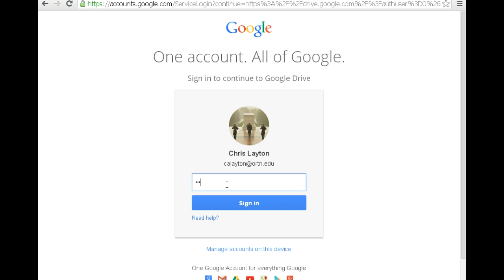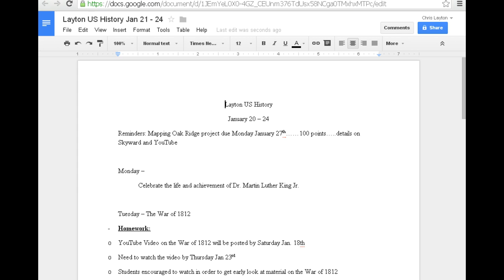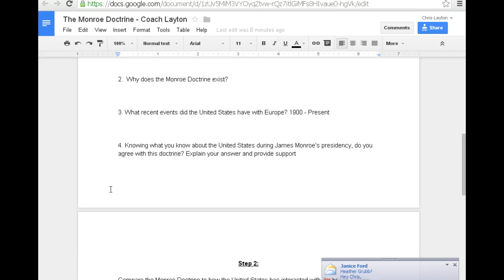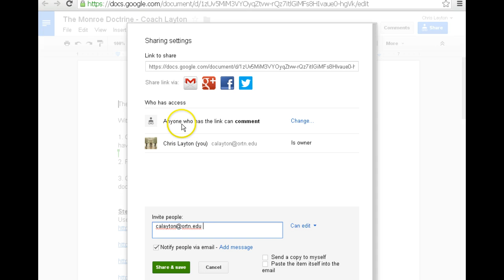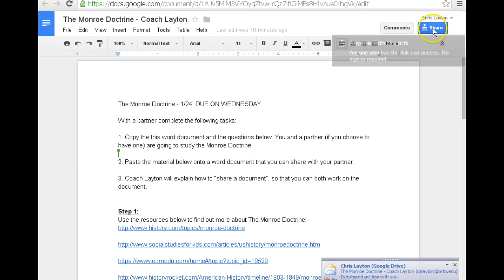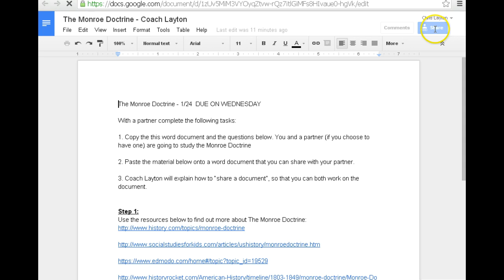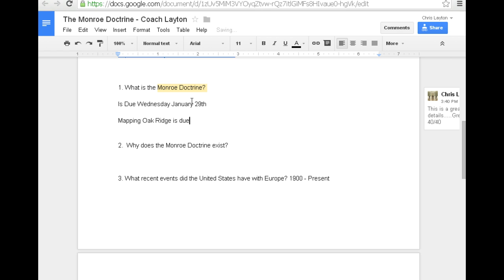Layton US History: Using Google Drive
A video on how to upload a Word Document and create a GoogleDoc. Also how to share your work when it is complete. Please watch to make sure you submit your work correctly.